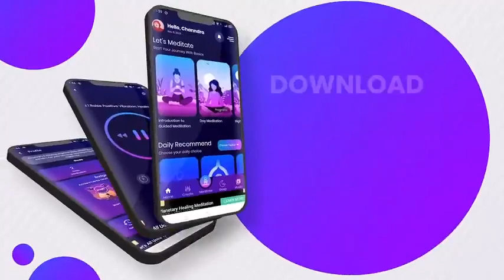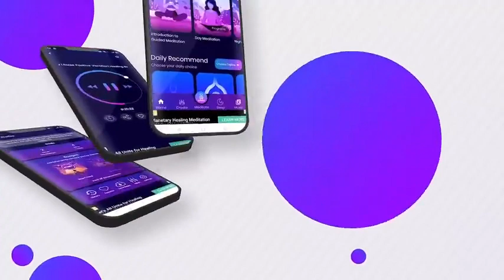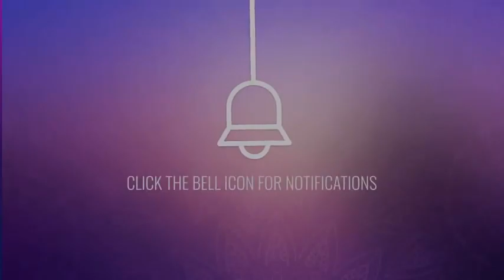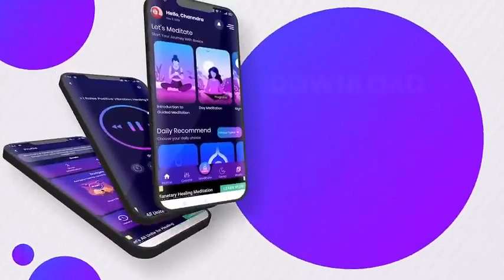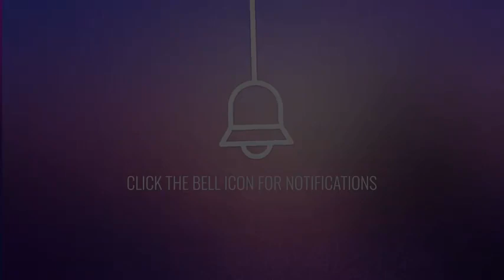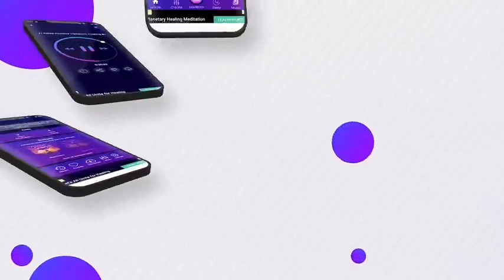Ultra Powerful! Attract Abundance of Luck Money and Prosperity, Binaural Beat Law Of Attraction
I use this to create a homeostasis within that births positive vibes all the way around. Enjoy

Love & Blessings,
Necole Anre'V
XO